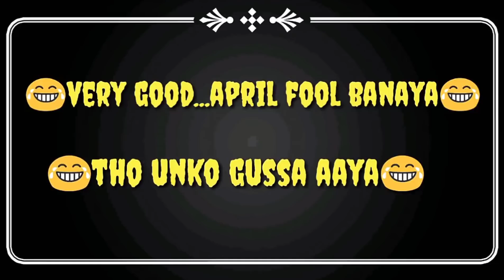What to do when your 4g network has gone?.especially Jio users